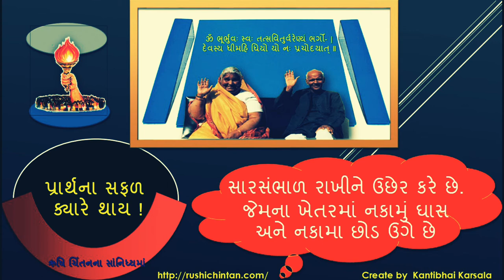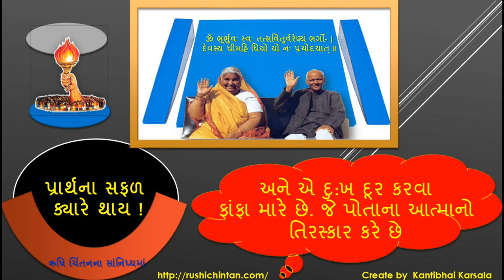પ્રાર્થના સફળ ક્યારે થાય ?